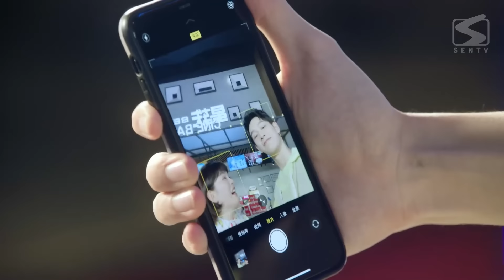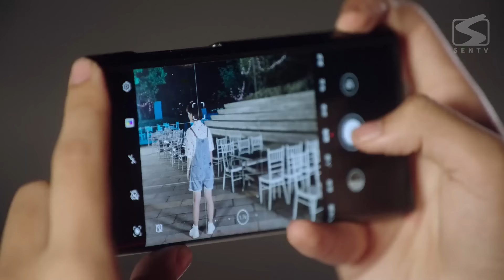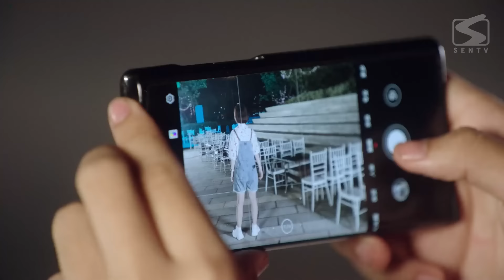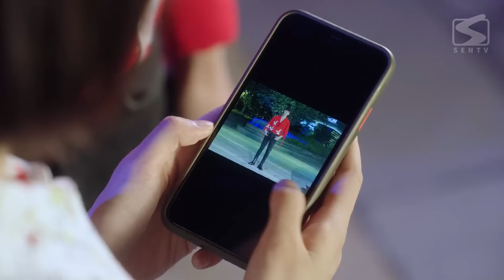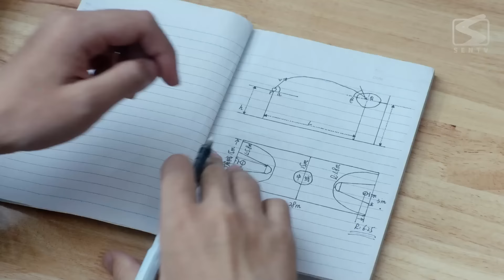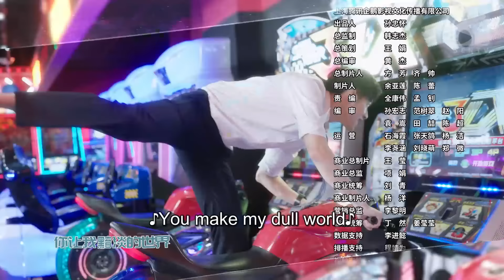【ENG SUB】My Deskmate 21 | Top Idol Fell For Strong Girl (Wu DiFei, Zhou ChuanJun, Bo ZiCheng)